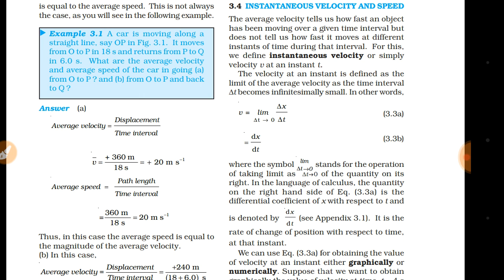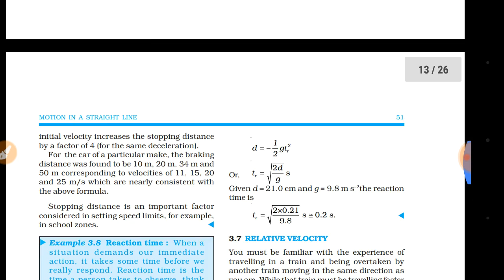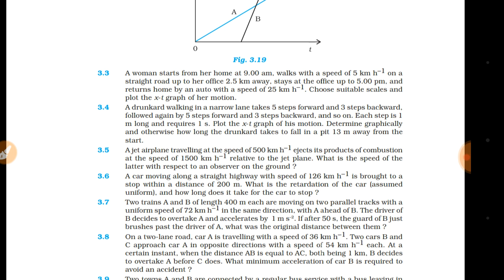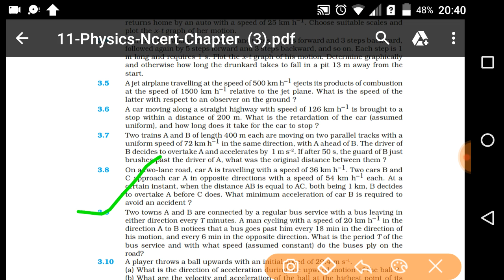physics class 11 chapter 3 motion Ina straight line most important question (ncert imp.) question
hello guys
what's app I think you are well

in this video there is all the imp. question of the physics class 11 chapter 3 motion Ina straight line most important question (ncert imp.) question

please share that video to your friend